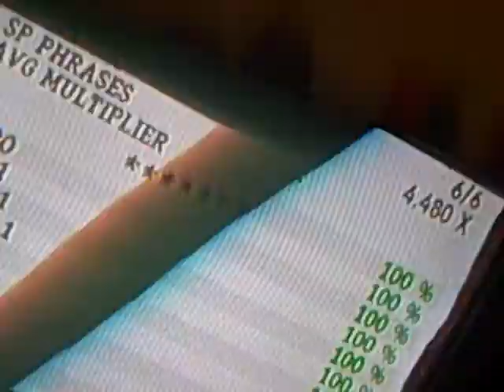Guitar Hero 3 - Rock You Like A Hurricane 100% FC Expert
Took me 2 tries. Really easy and used optimal path. I missed the second and easiest squeeze :(